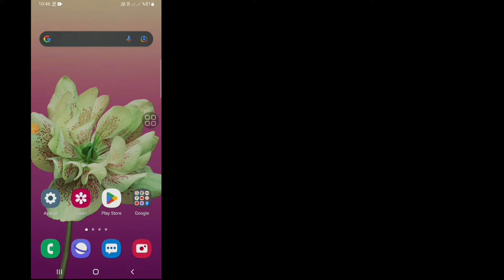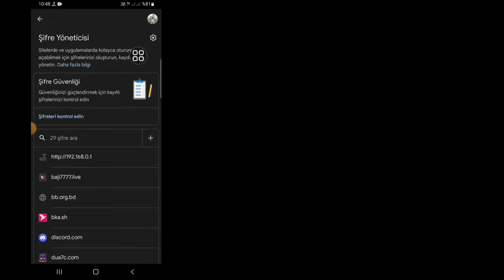Mobil Cihazda Google Hesabı Şifresini Nasıl Görebilirim | Google Şifrenizi Görün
Google Hesabı Şifresini Mobil Cihazda Görmek İster misiniz? Cevabınız Evet ise Bu Video Tam Size Göre. Bu Videoda Sizlere Google Şifrenizi Nasıl Göreceğinizi Göstereceğim. Google Hesabı Şifresini Kolayca Görmek İçin En Kolay İşlemi Göstereceğim. O halde Google Hesabı Şifresini Mobilde Nasıl Göreceğinizi Öğrenmek İçin Videonun Tamamını Atlamadan İzlemeye Devam Edin | Google Şifrenizi Görün.